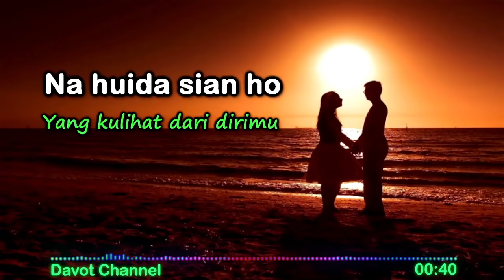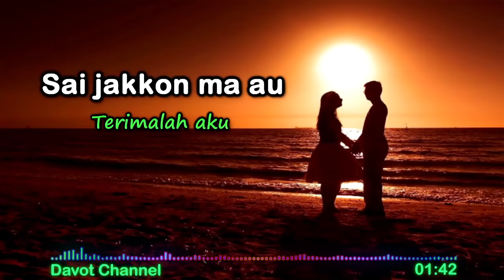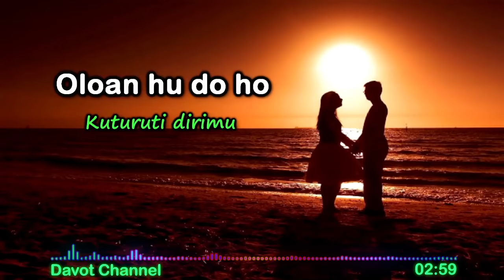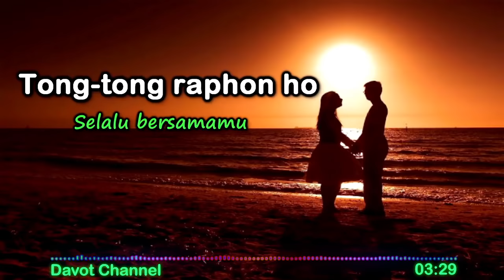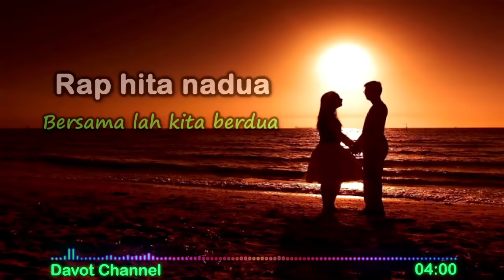DONGANI MA AU (Lirik & Artinya)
DONGANI MA AU
Voc: Nainggolan Sister